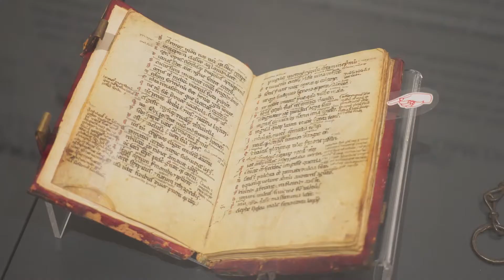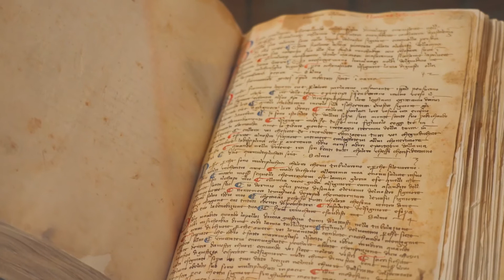Honorable and Ancient Citizen of Florence exhibition at the Bargello, Florence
From May 11 to August 8, 2021, the Honorable and Ancient Citizen of Florence exhibition will welcome visitors to the Bargello in Florence. The show explores Dante’s relationship with Florence through manuscripts and works of art from all over the world.
Video by Sandro Nardoni